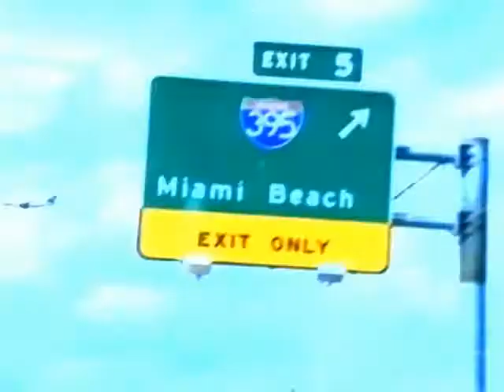The Underdog Project - Summer Jam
Original 2000 Version.

DVDrip - xvid.avi